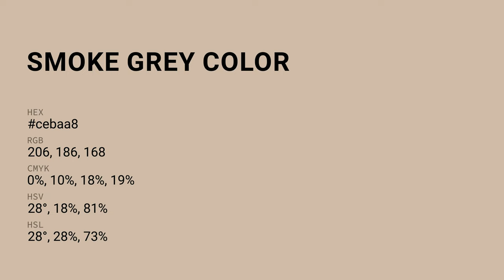Smoke Grey color cebaa8 hex color - Yellow color - Cool color cebaa8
What color is Smoke Grey ? cebaa8 hex color - Yellow color - Cool color cebaa8

Hex cebaa8 Color Code is also known as Smoke Grey color.

Hex cebaa8 Color code in RGB color code model is created after adding 80.78% red color, 72.94% green color and 65.88% blue color.
Hex cebaa8 Color code in CMYK color (process color) code model is generated after subtraction of 0% cyan, 9% magenta, 18% yellow and 19% black.